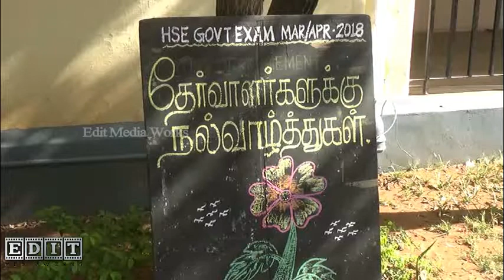Top Tips to Score Highest Marks in Public Exams | பொதுத் தேர்வு எழுதும் மாணவர்களுக்கு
You may want to give some exams more study time than others, so find a balance that you feel comfortable with. Organize your study space. Use flow charts and diagrams. Practice on old exams. Explain your answers to others. Organize study groups with friends. Take regular breaks. Snack on brain food. Plan your exam day.